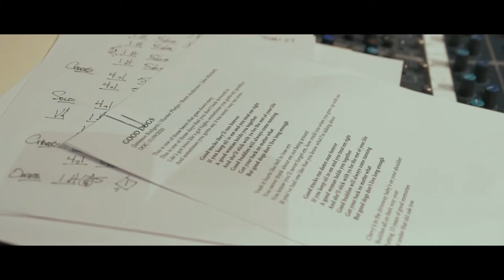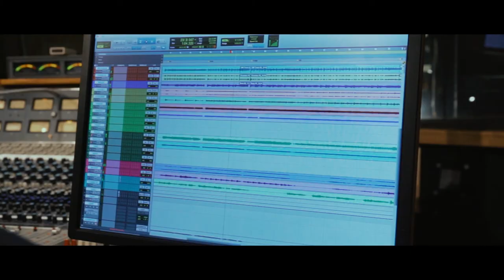Jameson Rodgers Shares Exclusive Stories For Every Track on 'In It For The Money' '| Track By Track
Jameson Rodgers takes us deep into his new album ''In It For The Money.' Which song is your favorite?

Listen to the new album here!